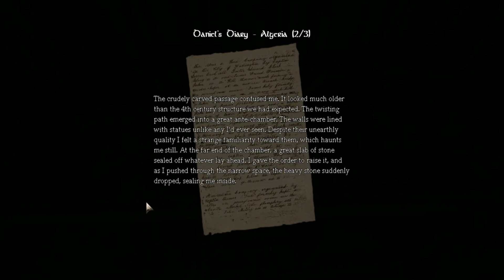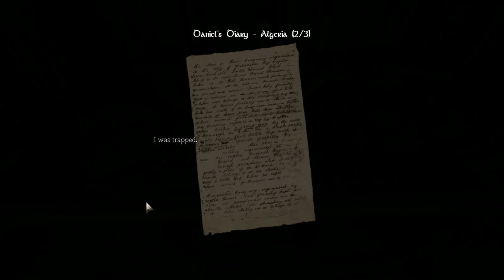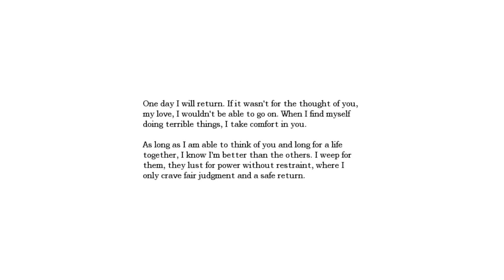Lets play: Amnesia the dark descent [P2] WHAT WAS THAT!